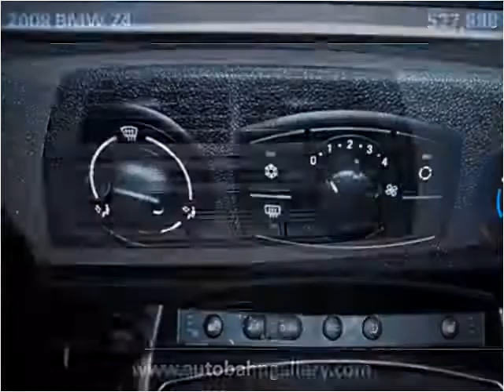2008 BMW Z4 Used Cars San Mateo CA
This 2008 BMW Z4 is available from Autobahn Gallery.